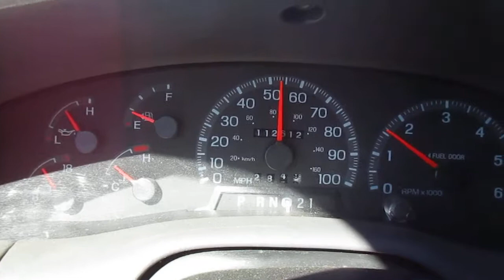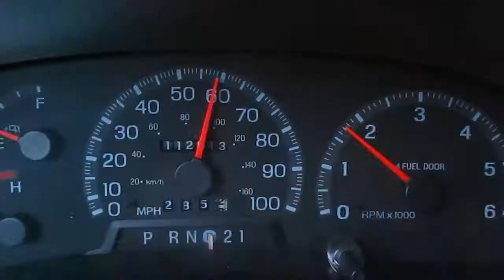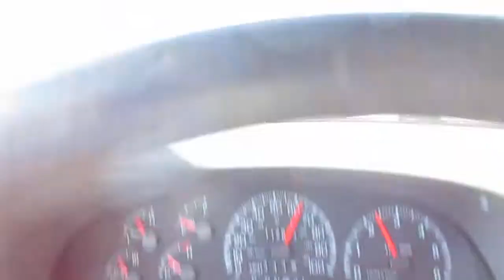1998 White Ford F-150 Driving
1998 White Ford F-150 Driving